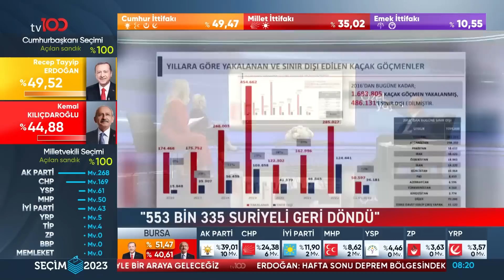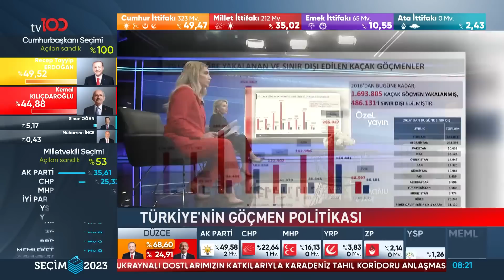Muharrem İnce'den Seçim Değerlendirmesi | Tv100 Haber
Memleket Partisi Genel Başkanı Muharrem İnce açıklama yaptı. "flaş açıklama"

Frekans: 11916
Sembol: 30000
Polarizasyon: V (Dikey)
Frekans: 12729
Sembol: 30000
Polarizasyon: V (Dikey)